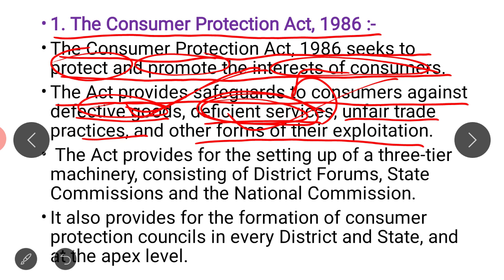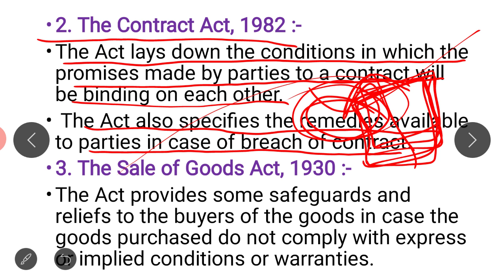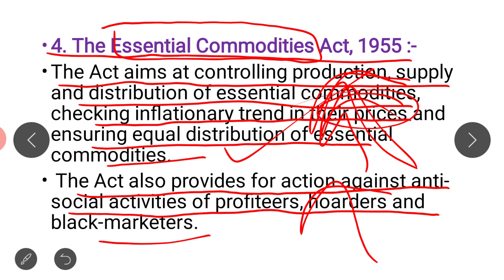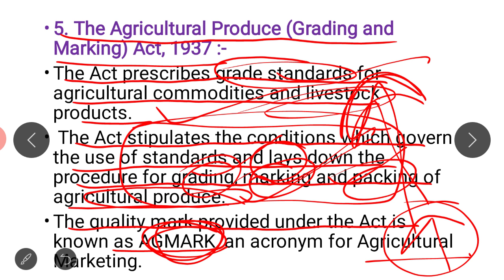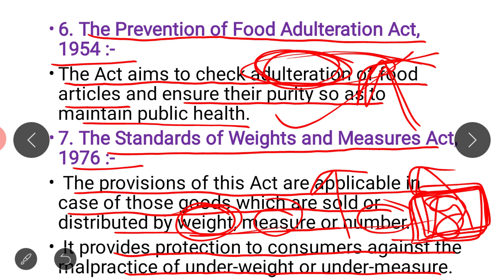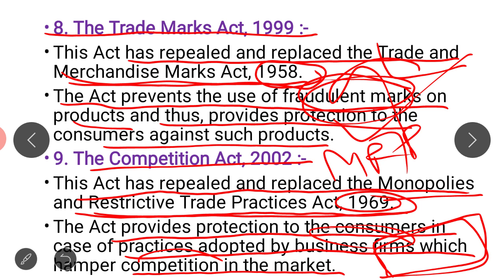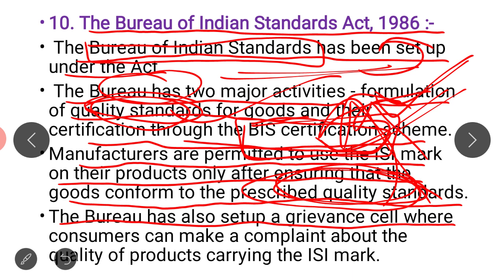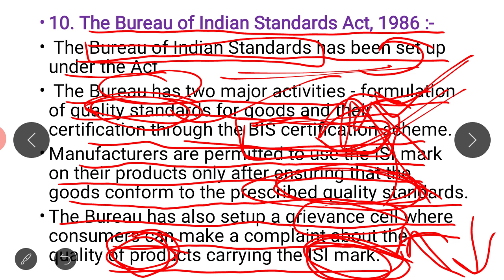LEGAL PROTECTION TO CONSUMERS || CONSUMER PROTECTION ACT 1986 || Class 12